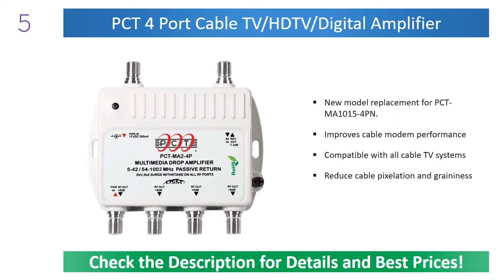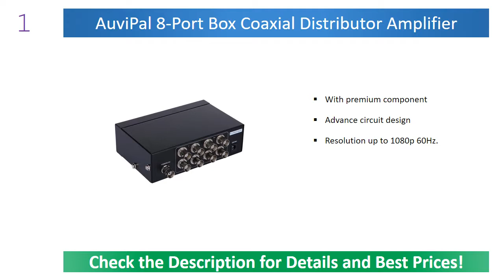✅ 7 Best Cable TV Amplifier 2022 || Best Cable TV Signal Booster Amplifier💦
7. Eagle Aspen Cable Amplifier
6. 1byone Cable Amplifier
5. PCT 4 Port Cable Amplifier
4. Channel Master Cable Amplifier
3. Cable Tvamps Arris Cable Amplifier
2. PCT MA28PN Cable Amplifier
1. AuviPal Cable Amplifier